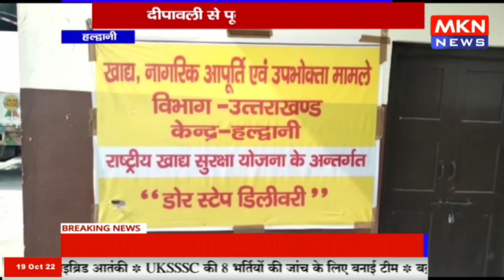हल्द्वानी - राशन कार्ड धारकों के लिए खुशखबरी, दीपावली से पूर्व मिलेगा राशन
mknews,mkn news,mpcgnews,upnews,uknews,हल्द्वानी - राशन कार्ड धारकों के लिए खुशखबरी,दीपावली से पूर्व मिलेगा राशन,हल्द्वानी,राशन कार्ड धारकों के लिए खुशखबरी,राशन कार्ड,राशन कार्ड धारकों,कार्ड धारकों के लिए खुशखबरी,खुशखबरी,कार्ड,दीपावली,दीपावली से पूर्व,पूर्व मिलेगा राशन